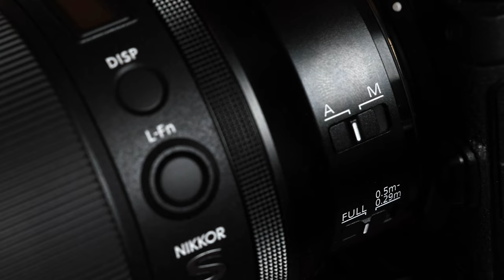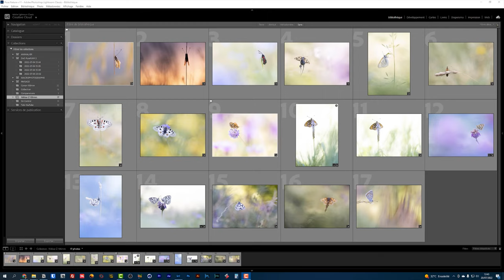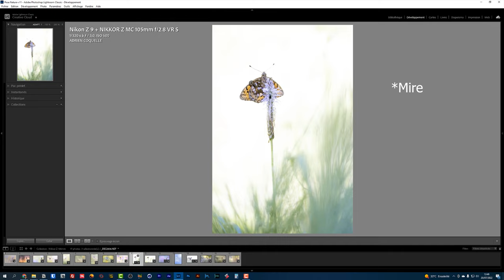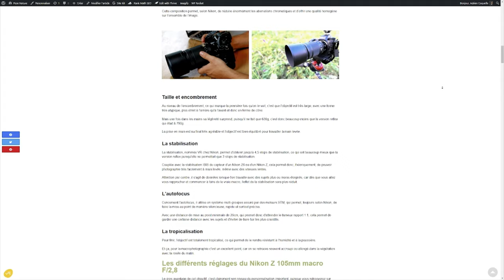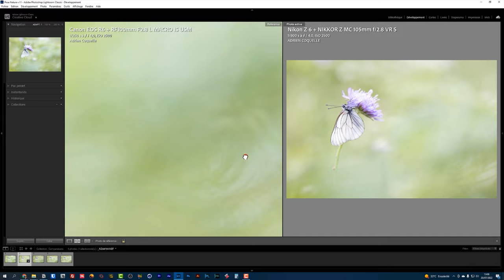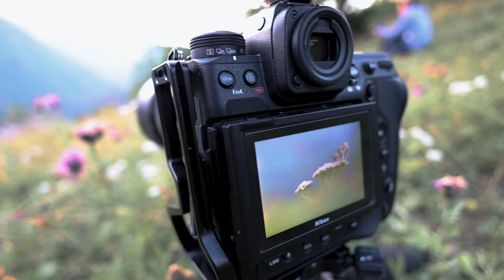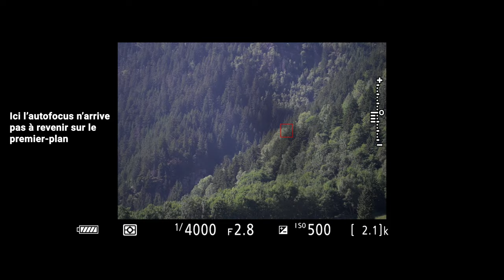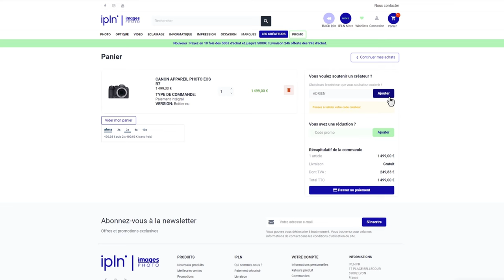Test du Nikon Z 105mm macro : il vous le FAUT !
Découvrez mon test complet du Nikon Z 105mm macro, un objectif dédié à la macrophotographie et découvrez les photos que vous pourrez faire avec.

🔥 FORMATIONS TECHNIQUE PHOTO :
Progressez rapidement en photographie et augmentez votre créativité :

💻 FORMATIONS DÉVELOPPEMENT PHOTO :
Progressez rapidement sur les logiciels de développement :

 📧 CONTACT & PARTENARIAT :
⏰ SOMMAIRE DE LA VIDEO :
00:00​​​ : Introduction
00:58​​​ : Caractéristiques physiques
05:28​​ : Conditions du test
06:04​​​ : Aspect du bokeh du Nikon Z 105mm macro
08:02​​​ : Exemples en contre-jour
08:57​​​ : Netteté des photos
10:54​​​ : Les défauts optiques (vignettage, aberration, etc...)
12:11​​​ : Rendu des couleurs
12:59​​​ : Comparaison avec le Canon RF 100mm macro
16:40​​​ : Utilisation de la bague de mise au point
17:59​​​ : Utilisation de la stabilisation optique
19:28​​​ : Utilisation de l'autofocus
20:50​​​ : Avantages et inconvénients du Nikon Z 105mm macro
23:23​​​ : 3 Bonus gratuits